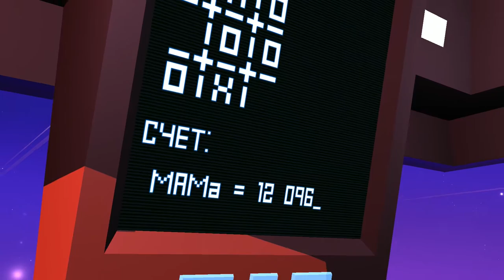Grow UP - БАДмэн | Первый взгляд на русском языке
Если Вы желаете помочь в развитии канала, то пожалуйста вот:
или
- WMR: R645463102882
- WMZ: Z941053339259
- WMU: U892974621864